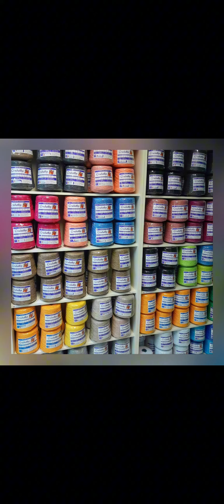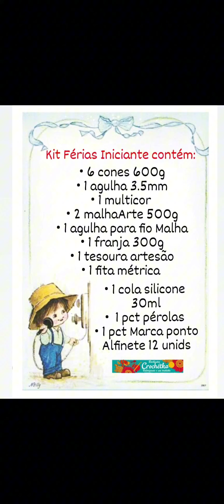Vim te apresentar a loja de Fabrica da Crochetka 🥰 Vem conhecer e ficar por dentro das promoções 💥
📌Como comprar os Barbantes da Crochetka direto da Fábrica